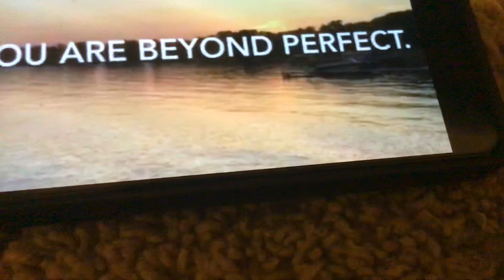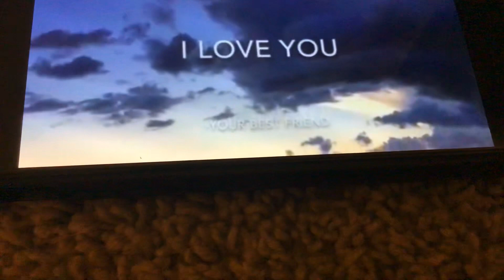For ashley (read description)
I know I’ve been posting a lot of u ashley ur my best friend now ima make a Harry vid of the night